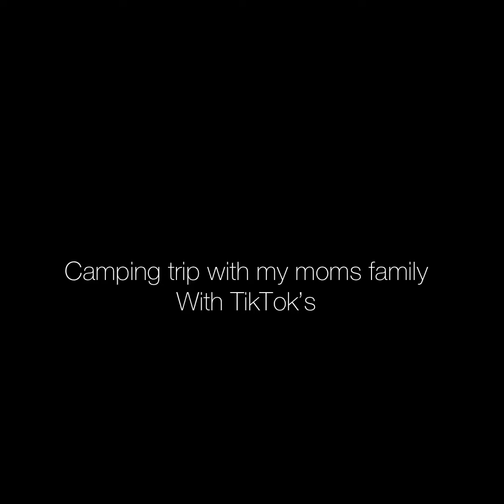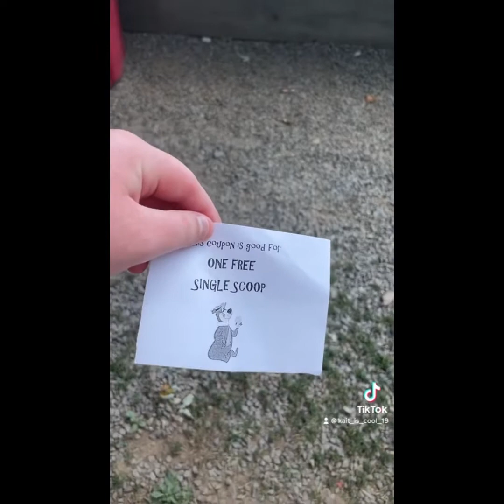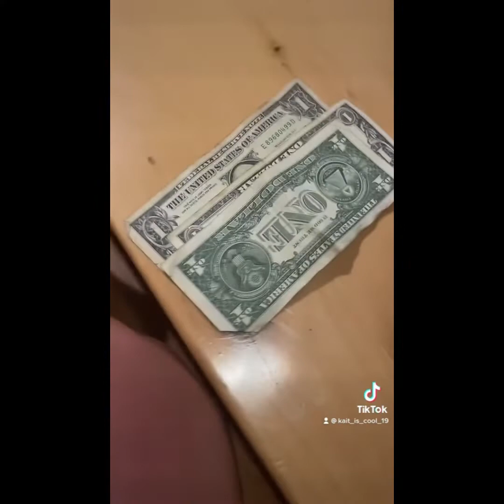Camping trip 2022